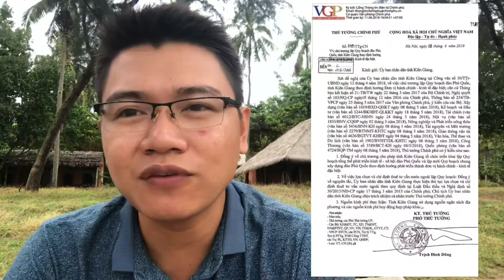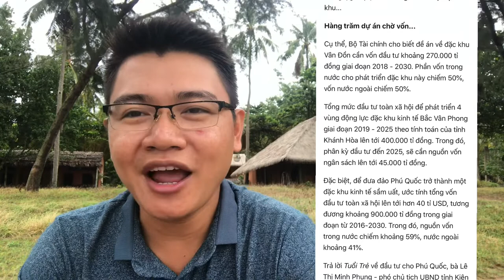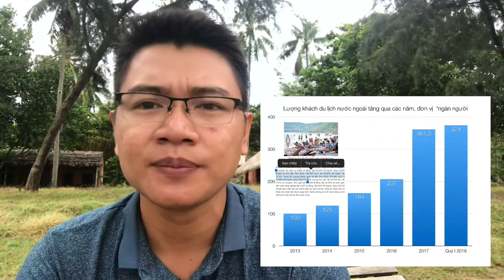Phú Quốc sẽ trở thành Đặc Khu thí điểm đầu tiên của Việt Nam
Liệu rằng Phú Quốc sẽ là Đặc Khu thí điểm đầu tiên của Việt Nam
Điểm 1: Quy hoạch 633 và 868
Điểm 2: VBCP 739 ký 8/6/2018
Điểm 3: Gói tài chính của Bộ Tài Chính về thành lập Đặc Khu
Điểm 4: Dự án kênh đào Kra:
Điểm 5: Thực tế tại Phú Quốc: Những dự án được phê duyệt với số vốn lên tới 17 tỉ đô, cơ sở hạ tầng gần như hoàn thiện, điều kiện tự nhiên ...
Bài viết về: Phú Quốc sẽ là đặc khu thí điểm đầu tiên của Việt Nam